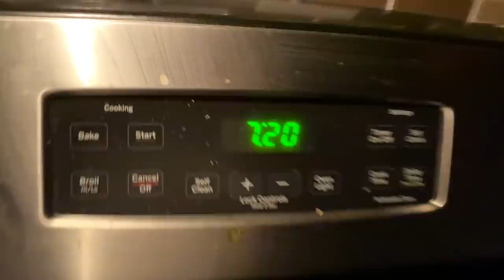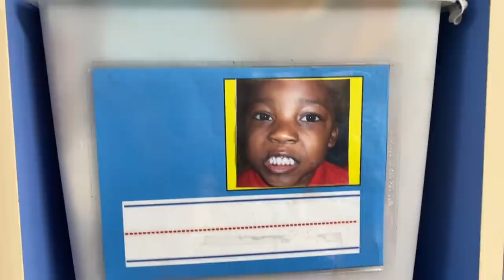DANIELS FIRST DAY OF SCHOOL ** VERY EMOTIONAL **